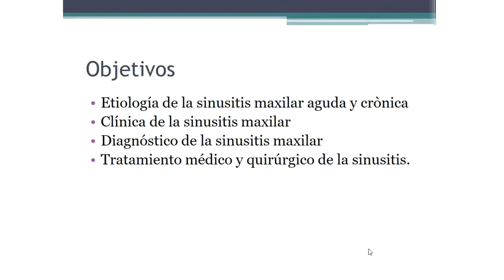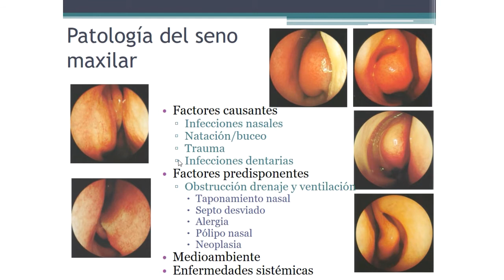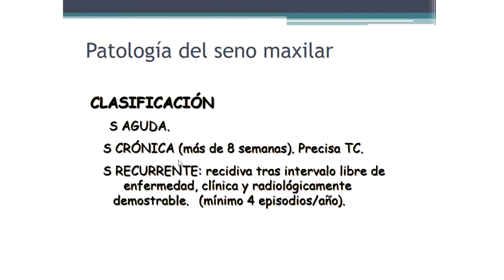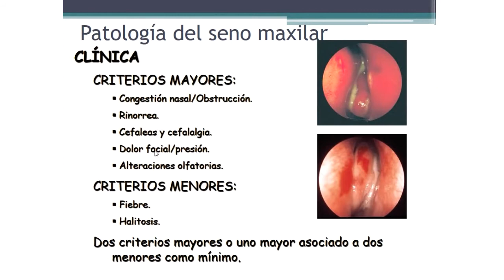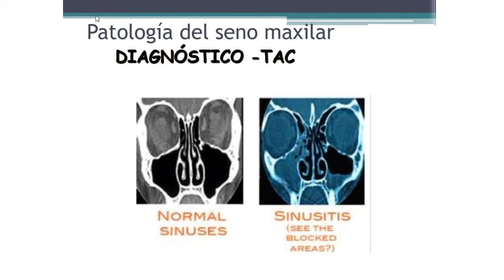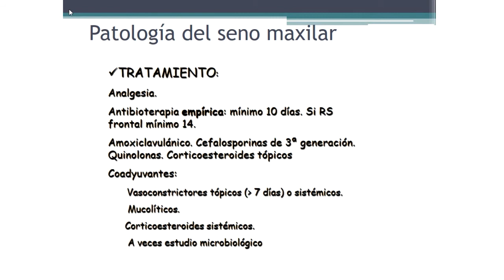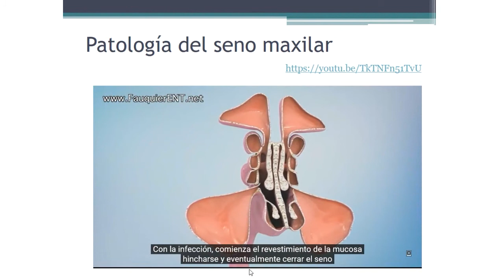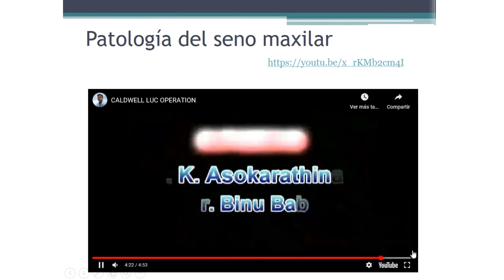Clase 16. Patología del Seno Maxilar.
Vídeo que recoge la Clase 16 del temario de la asignatura de Patología Quirúrgica para 2º de Odontología. Durante esta clase se estudiará la etiología, clínica, diagnóstico y tratamiento de la sinusitis maxilar aguda y crónica.